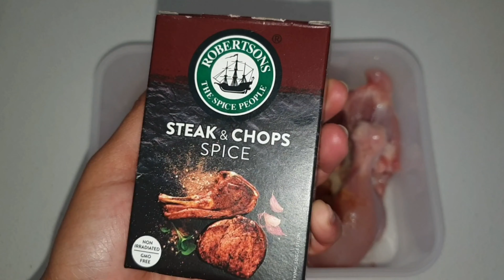Quick & Easy Dinner Recipe || Dinner Kwa Lee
Hey Guys, welcome to yet another episode of Dinner Kwa Lee.

I always try to keep it healthy and simple yet delicious & of course Broccoli is a must have side on my plate 😋

On Today's plate we have Medium fried Broccoli, Potato Wedges and Chicken.

There are many ways to marinate Chicken, One of my ways is mixing whatever spice and sauce I find in my pantry and leave it for at least 2 hours - that's honestly my secret for a delicious Chicken, let it soak in the marinate for at least 2 hours in order for it to absorb the flavor and become tender and soft.